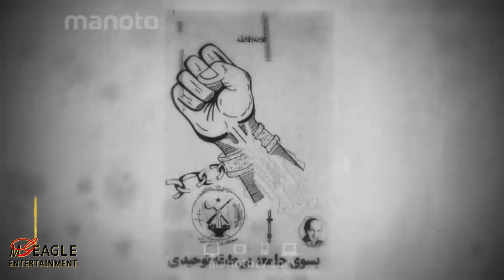گاف بزرگ خائنین بازنده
آیا میدونین
درباره محمود قربانی
درباره گوگوش
 درباره موزیک
رابطه بین کامبیز و گوگوش
رابطه شهره
رابطه داریوش
درباره داریوش